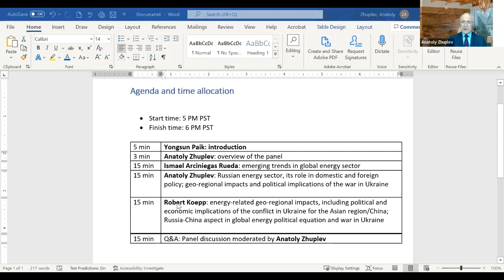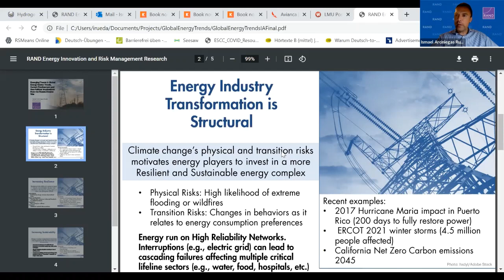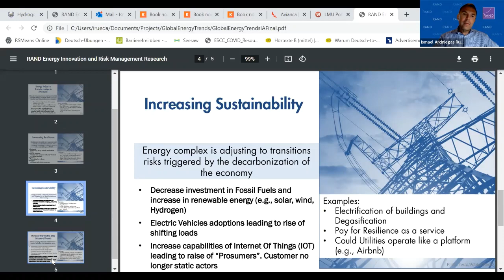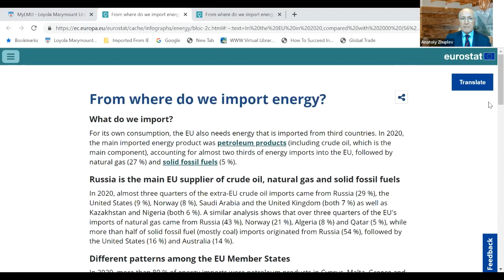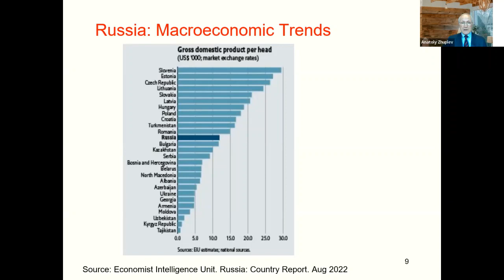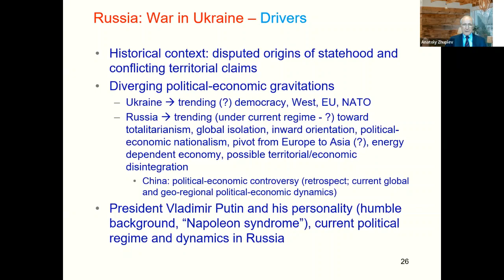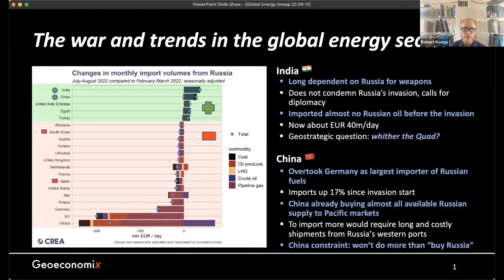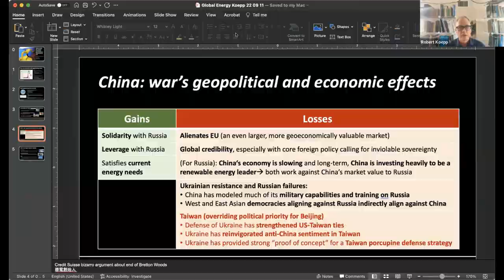Global Energy Current Predicament and Geo Political Implications from the Russia Ukraine War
The Center for Asian Business and the Center for International Business Education present a panel webinar on the emerging trends in the global energy sector, with an emphasis on regional energy security in Europe and Asia, geo-political and economic implications and geo-regional impacts of the military conflict in Ukraine for the Asia region. Panelists include:
• Robert Koepp, founder, Geoeconomix (expert on Asia, China)
• Ismael Arciniegas Rueda, senior economist and professor of public policy, Pardee RAND Graduate School (expert on global energy)
• Anatoly Zhuplev (moderator), professor, Loyola Marymount University (expert on Russia)